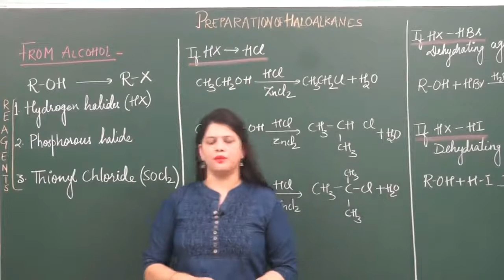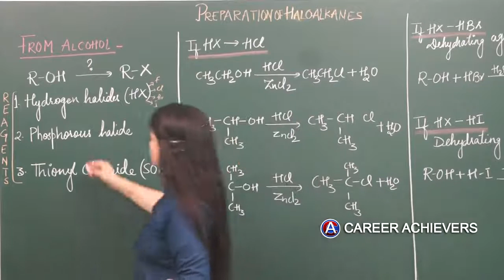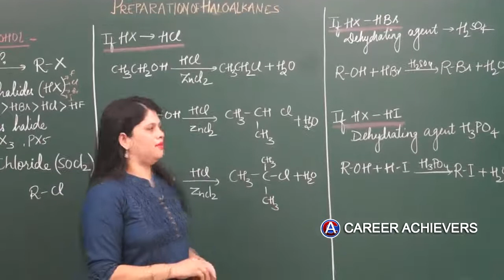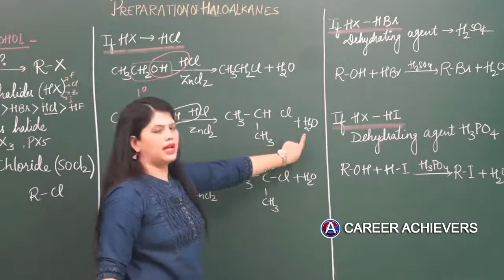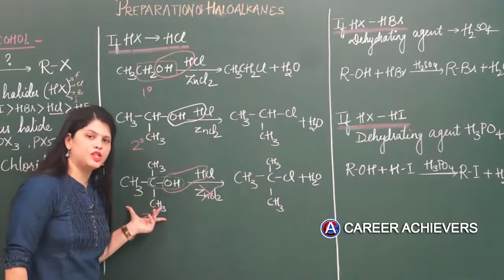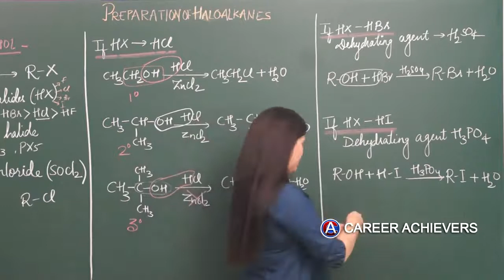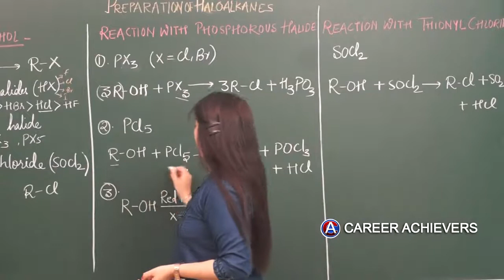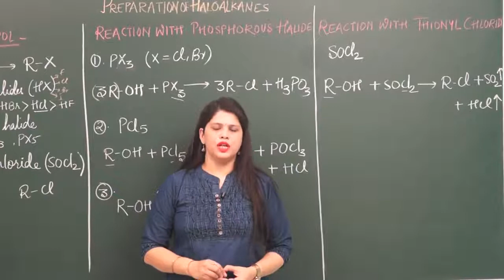PREPARATION OF HALOALKANES-4 FROM ALCOHOL